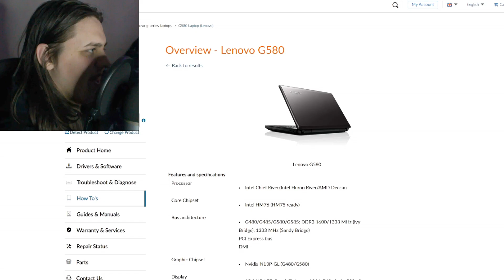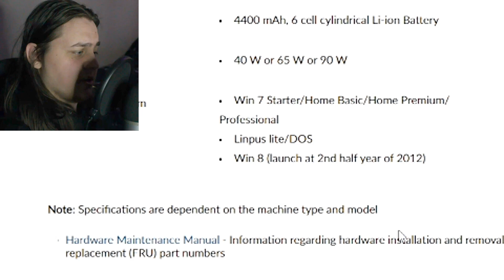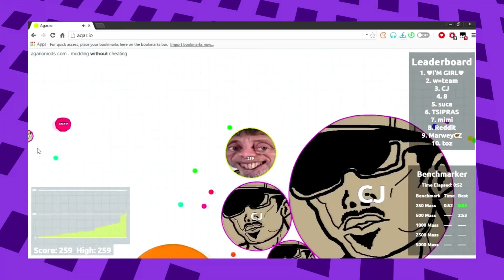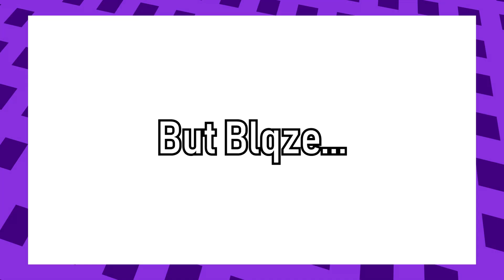I have been on YouTube for 10 Years.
This is the story about how a lone boy in 2013 was exposed to the Internet, and was forever disturbed and changed in more ways than one.